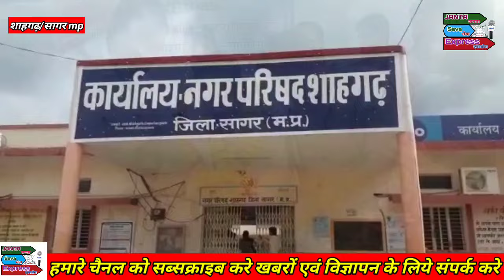नौकरी करो तो सिर्फ ,मुन्नालाल जी जैसी